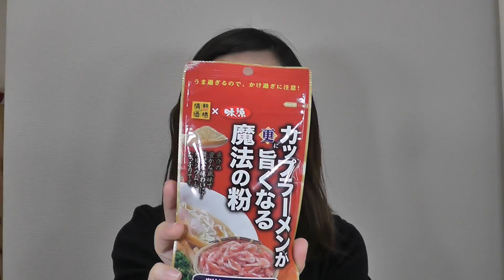ラーメンが美味しくなる魔法の粉 / あおいろTV 水木あお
ラーメンがさらに上手くなる？？？？
HIKAKINさんもしてたのですが、あおは赤のエビにしました(((o(*ﾟ▽ﾟ*)o)))
本当に美味しくなるのか
疑問でしかなかって、けど
おいしいと言っていたので、
おいしいのか！と思い、しましたが。。。
あおには合わなかった味でした。(笑)

エビはなんかアレなんかな？(笑)
この味はみんなにも食べて欲しいな！
こーゆー味が好きな人もおるかもしれない！
けどあおは普通に食べたほうが美味しかった(笑)

疑問を覚えたとか
日本語むちゃくちゃですが、
優しく見守ってみてあげてください。(笑)

【水木あおのモノマネメイク動画】

【水木あおのおすすめ動画】

【水木あおのあおいろTV最新動画】

→→→→AO.MIZUKI

【水木あおのmixchannel】
水木あお

検索してね！！！！

【毎週月曜日】
水木あおのツイキャス生放送 (21:00

【毎週火曜日】
水木あおのメイク動画 (20:00)

【毎週水曜日】
水木あおのあおいろTV(20:00)

【毎週木曜日】
水木あおのメイク動画(20:00)

【毎週金曜日】
水木あおのあおいろTV(20:00)